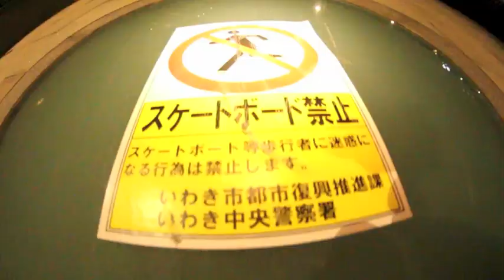anitoya SKATEBOARD HUKUSHIMA IWAKI